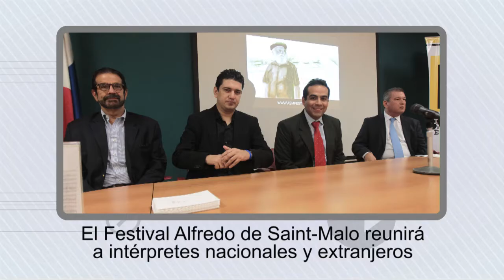Panorama Prensa.com - 30 de mayo de 2012